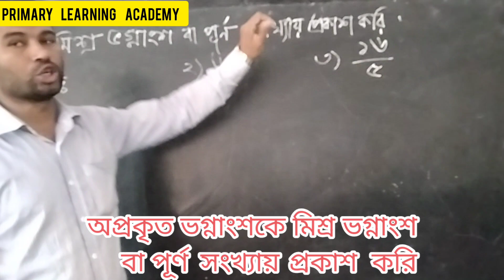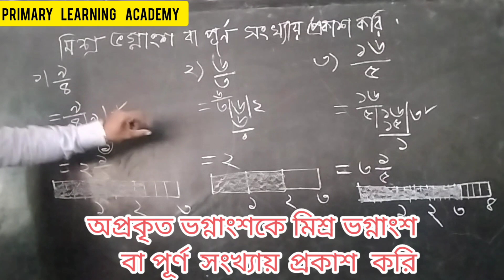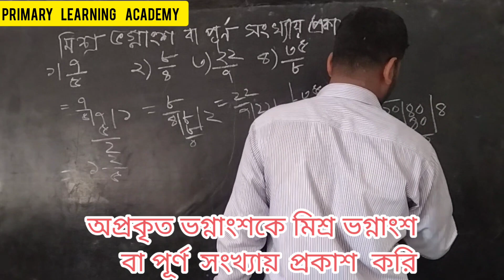অপ্রকৃত ভগ্নাংশকে মিশ্র ভগ্নাংশ বা পূর্ণ সংখ্যায় প্রকাশ করি